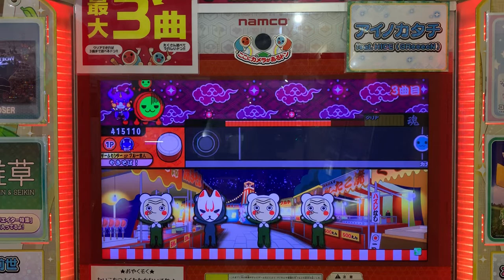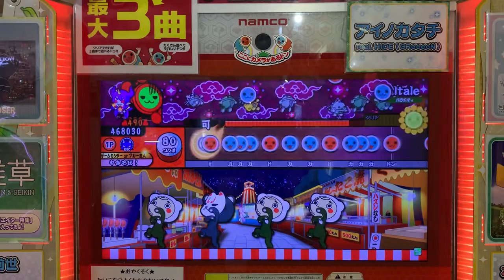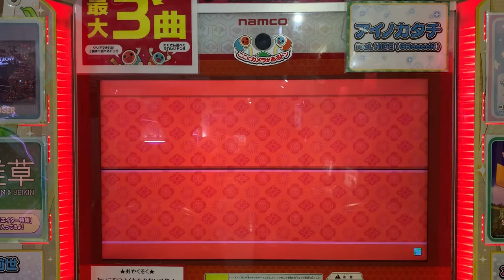【太鼓の達人】AItaIe（裏） 初見プレー！